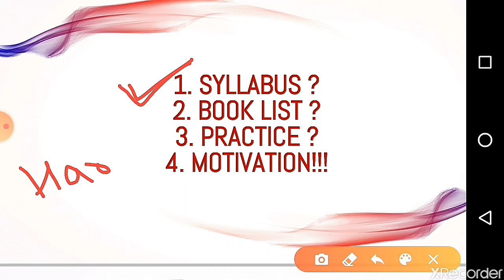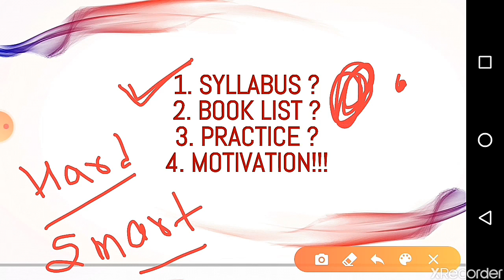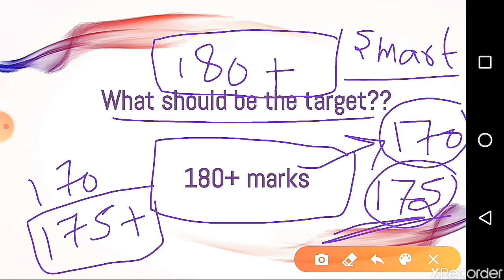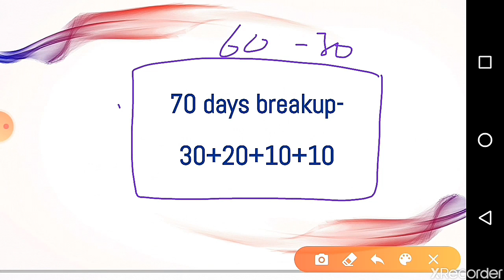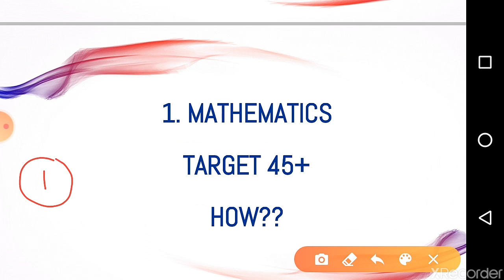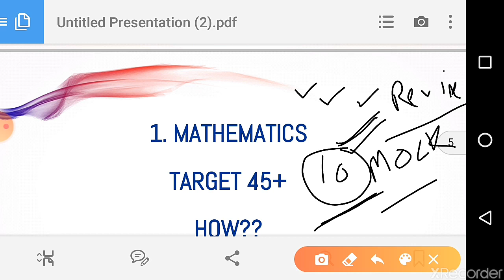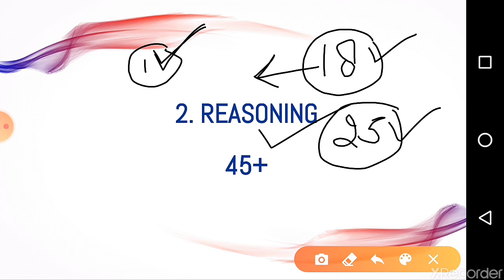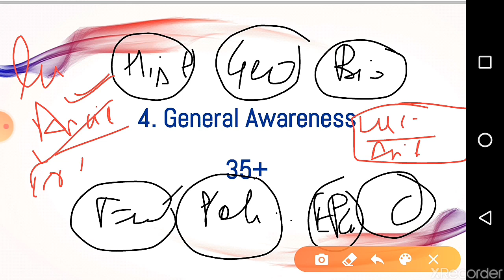HOW TO SCORE 175+ IN SSC CHSL IN 60 DAYS//Full Strategy & Motivation//By Piyush Sir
How to score 175+ Marks in ssc chsl in 60 days.Full strategy,motivation,practice,booklist
By Piyush Sir[RRB TOPPER,Qualified UPSEE,IMO]

Most important for SSC 2020.